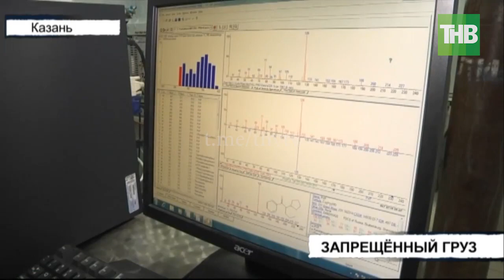Привезли в Казань из Новосибирска 4 килограмма наркотиков шести видов | ТНВ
Привезли в Казань 4 килограмма наркотиков шести видов. С таким гостинцем в столицу республики хотели заехать жители Новосибирска. Но не успели. Их автомобиль остановили на одном из стационарных постов полиции для проверки документов.  По виду водителя инспекторы поняли, проверять придется не только бумаги, но и салон иномарки.

Координаты:
☎ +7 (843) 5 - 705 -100